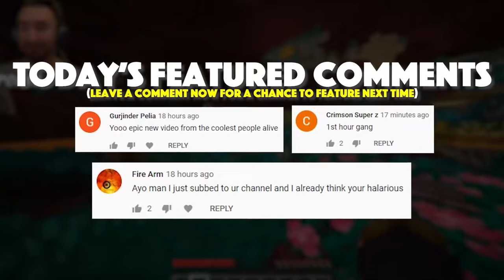I Survived 100 Days Fighting Dragons In Minecraft!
I Survived 100 Days Adventuring In Minecraft!